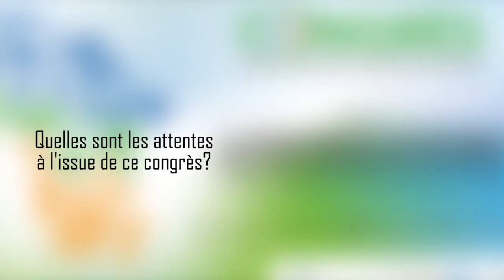1er Congrès des experts-comptables de l'UEMOA: Ouattara Abou-bakar situe les enjeux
1er Congrès des experts-comptables/ Ouattara Abou-bakar invite les administrateurs et entrepreneurs